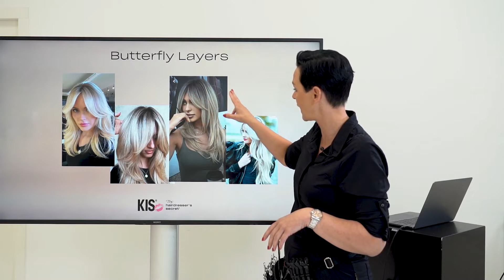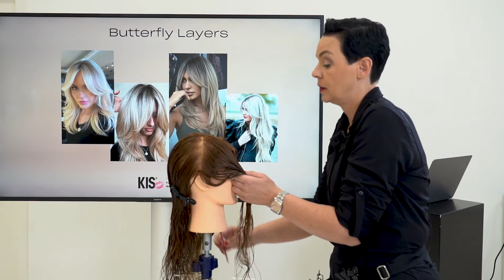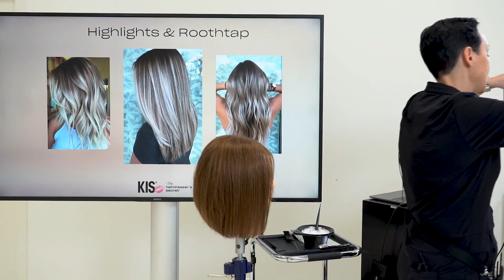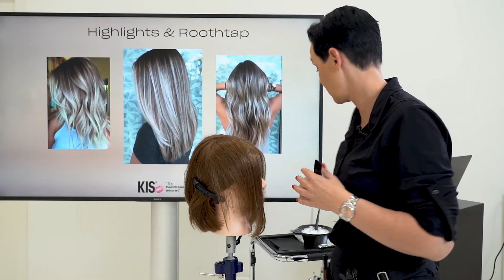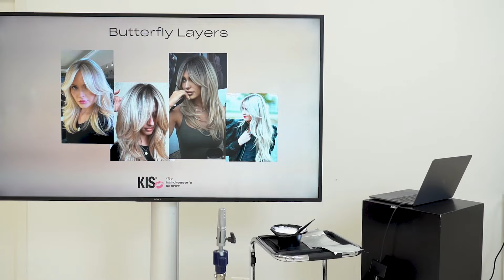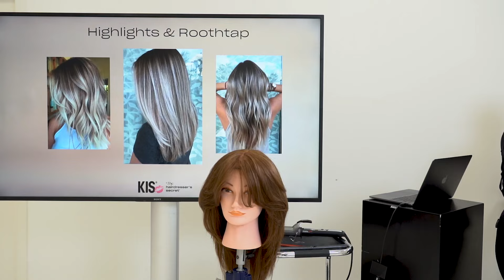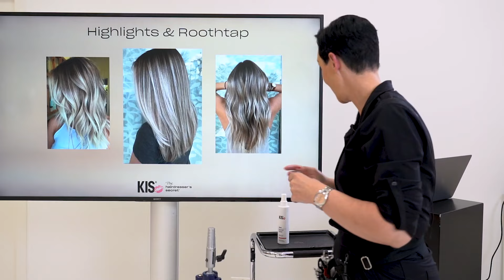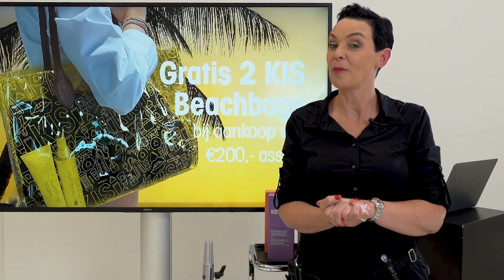KIS webinar zomertrends 2023